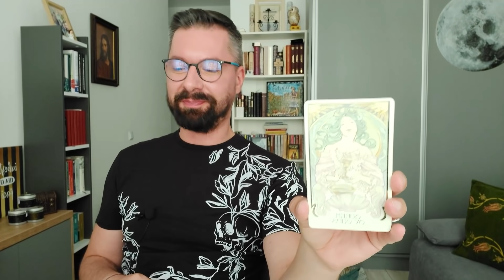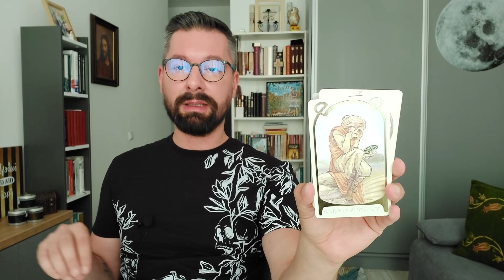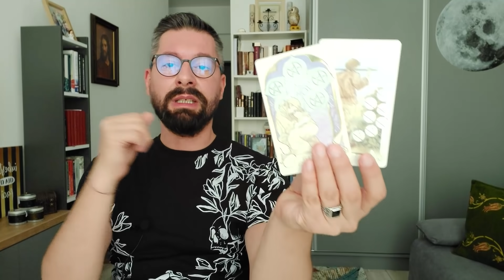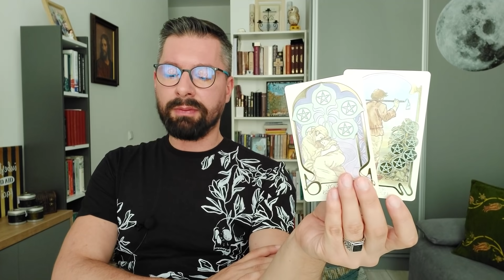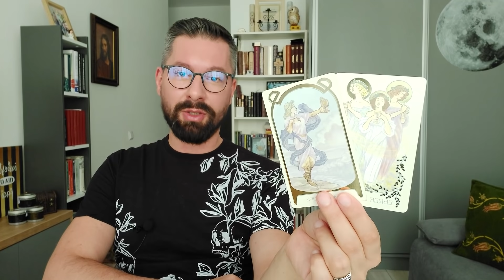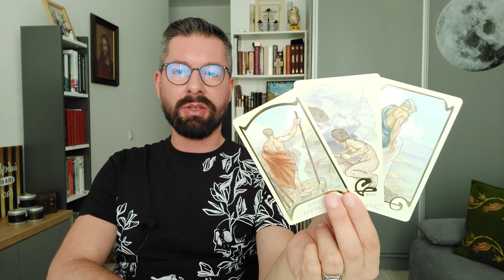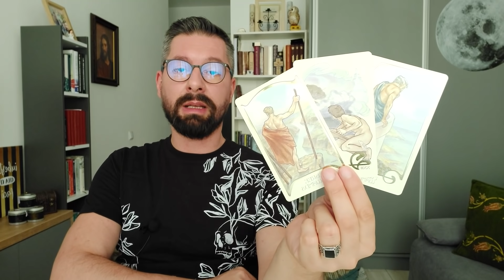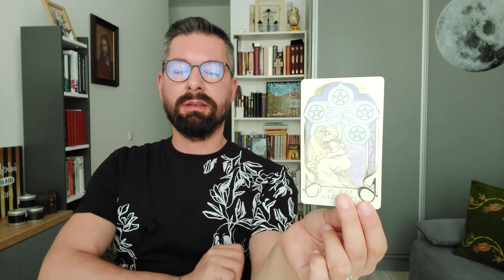⭐MESAJELE TAROTULUI-Ep.44- IESI SI TE BUCURI DE VIATA! INTALNIRE SI COMUNICARE SOCIALA! ULTIMUL TEST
mesajeletarotului#amoswisdomtarot#tarot

❗Va rog sa luati in considerare ca aceasta citire este una generala, bazata pe energia colectiva, asadar exista posibilitatea ca nu toti sa empatizati cu mesajele oferite aici si acum.
Totul este bazat pe energie colectiva cat si pe o intuitie dezvoltata ce ma ajuta in decodificarea mesajelor.

🟡ᴅᴀʀ ᴅɪɴ ᴅᴀʀ ꜱᴇ ꜰᴀᴄᴇ ʀᴀɪ!
Dacă doresti sa contribui cu o suma modica la dezvoltarea canalului meu de youtube ,o poti face prin Pay Pal la adresa:
🔴Nu uita sa apesi butonul de SUBSCRIBE si CLOPOTELUL  pentru a primi notificari in timp real si pentru a fi la curent cu tot ceea ce postez (Abonarea si vizionarea sunt gratuite ).